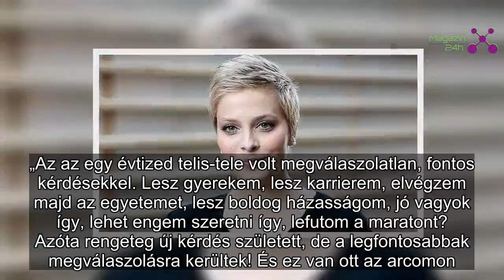Azonnal szemet szúrt a változás a rajongóknak Tatár Csilla új fotóját látva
Instagram-oldalán számolt be Tatár Csilla arról, hogy hófehér fogaira fogszabályzó került.
A 10 éves kihívás kapcsán fejtette ki gondolatait a műsorvezetőnő legújabb bejegyzésében. A rajongóknak azonban sokkal inkább szemet szúrt a mosolygós fotó láttán, hogy Tatár Csilla fogszabályzós lett.

„Az az egy évtized telis-tele volt megválaszolatlan, fontos kérdésekkel. Lesz gyerekem, lesz karrierem, elvégzem majd az egyetemet, lesz boldog házasságom, jó vagyok így, lehet engem szeretni így, lefutom a maratont? Azóta rengeteg új kérdés született, de a legfontosabbak megválaszolásra kerültek! És ez van ott az arcomon. IGEN!!! Szóval, ha Neked is a fejedhez vágják, hogy bezzeg Te nem öregszel, valószínűleg hasonló cipőben jártál, jársz, mint én. Ja, amúgy fogszabályzóm lett” – írta Tatár Csilla, akinek rajongói szerint jól áll a fogszabályzó.